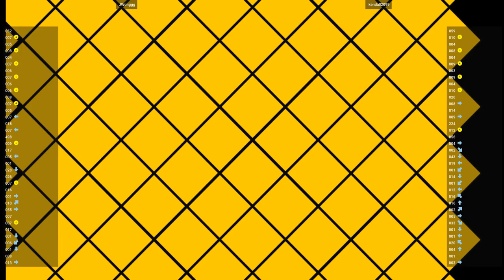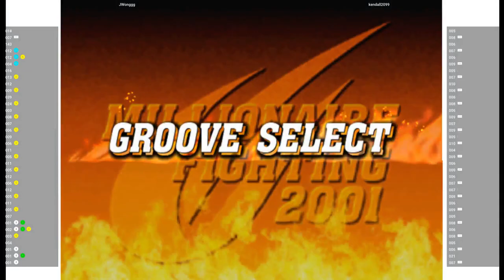CVS2 - JWonggg VS kendall2099